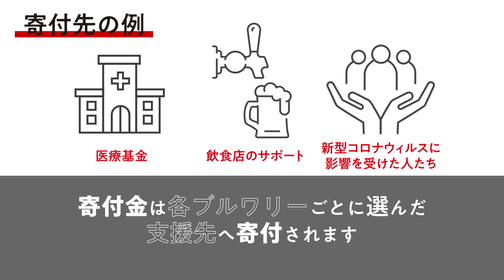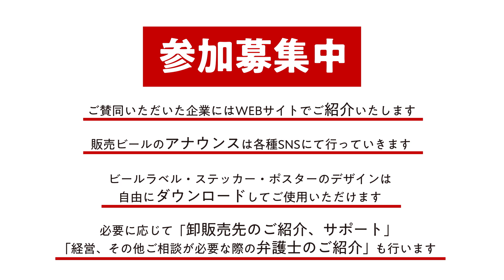クラフトビールを飲んで支援しよう！『ONE AND ONLY』キャンペーン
『ONE AND ONLY』キャンペーンに参加しているクラフトビールを飲むことでクラフトビール関連または地域にサポートすることができます。参加BREWERYがサポートしたい募金に寄付をいたします。WEBサイトはこちら
募金先は参加ブルワリーのSNSを御覧ください。

皆でハッシュタグ
をつけて宣伝してください。
今見ているあなた達がプロモーション担当の一人なのです。